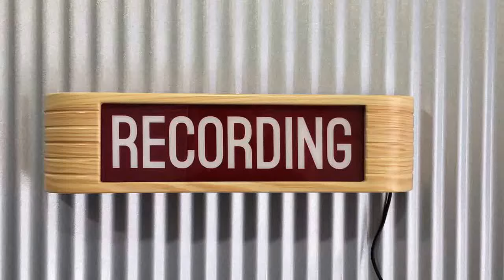RECORDING rca style studio warning light flashing sign in spruce finish wood grain